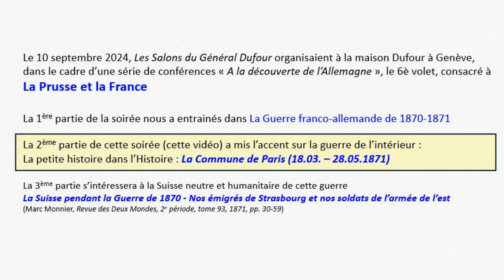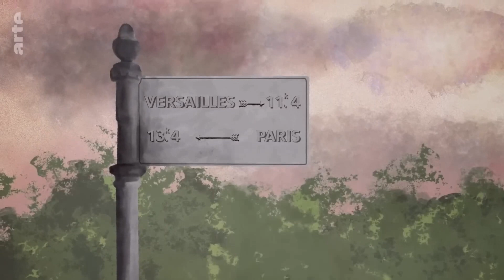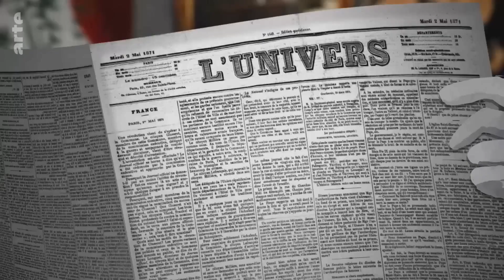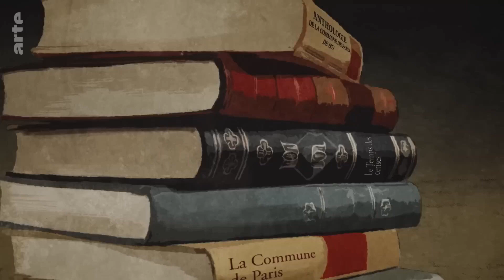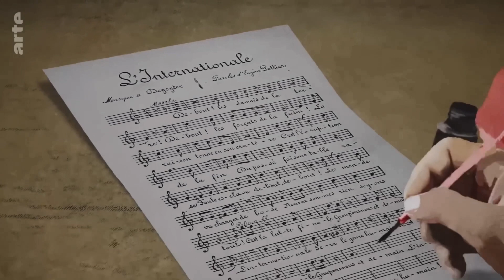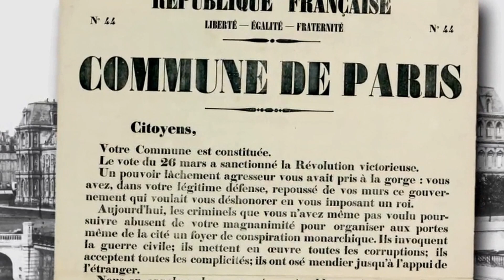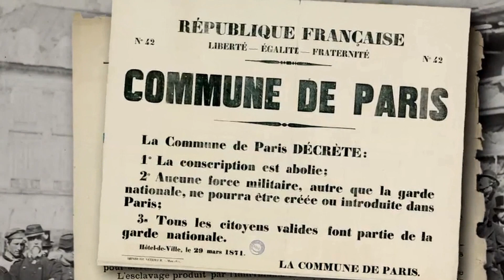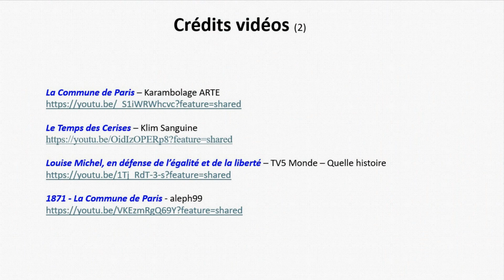Volet VI/2 : La Prusse et la France - La Commune de Paris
Dans le cadre d'une série de conférences liées "A la découverte de l'Allemagne", Les Salons du Général Dufour s'étaient intéressés à l'histoire de la Prusse des Hohenzollern, qui va progressivement devenir un Electorat du St-Empire, puis un Royaume. Cette vidéo, le Volet VI, s'intéresse à la dernière manche, intitulé La Prusse et la France, aboutissement du projet machiavélique du Chancelier Otto von Bismarck de transformer ce Royaume en un Empire qui regroupera toutes les états allemands sous son autorité, en évinçant le Royaume d'Autriche. Cette unité se fera sur le dos de la France.
Le 10 septembre 2024, les Salons du Général Dufour organisaient une soirée, divisée en 3 parties :
- La Guerre franco-allemande de 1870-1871 :
- L'histoire dans l'Histoire : La Commune de Paris (18 mars-28 mai 1871)
- La Suisse pendant la guerre de 1870 - Le rôle de la presse